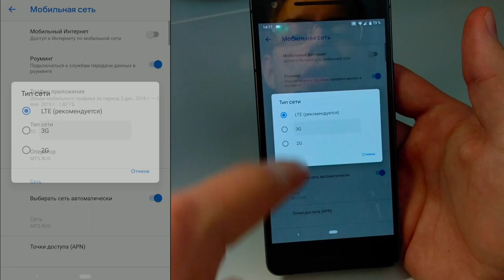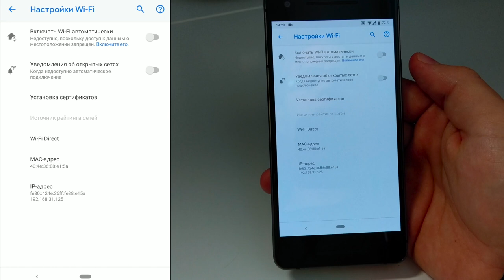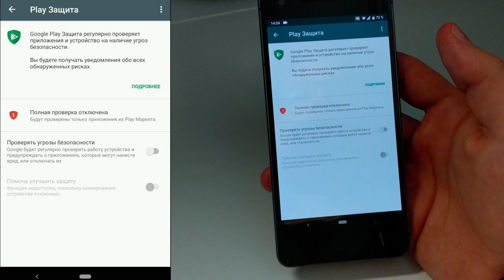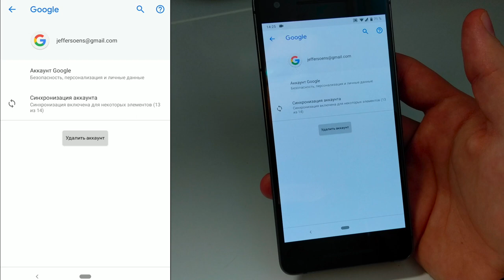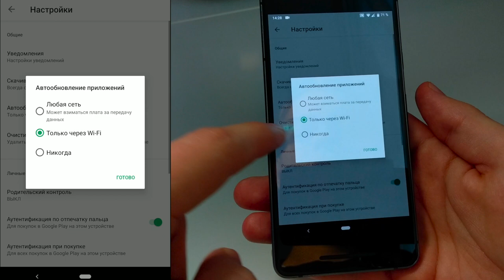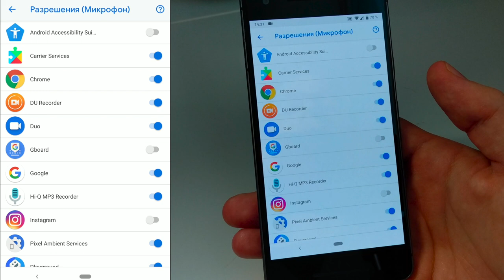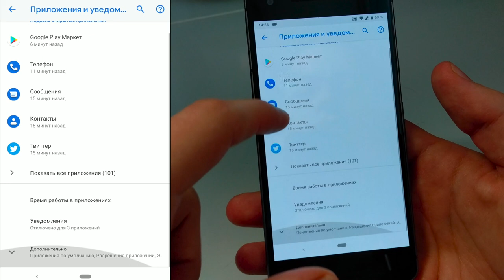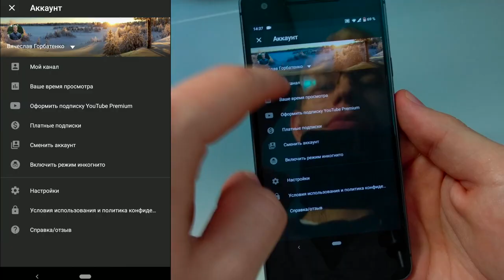Почему быстро садится батарея на Андроид и как это исправить? [Android ЛИКБЕЗ №2]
Как продлить заряд батареи на Андроид (Android) и почему быстро садится батарея? Батарея разряжается до обеда, устали брать повербанк с собой? Рассказываю, как сэкономить заряд батареи на андроид и что делать если быстро разряжается андроид!